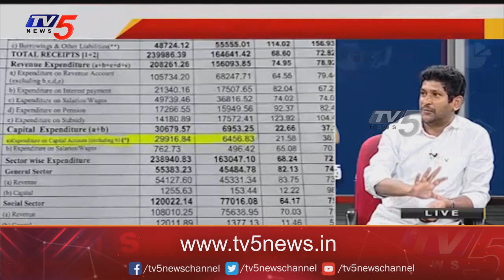అప్పుల మోత.. అభివృద్ధి కోత | Business Breakfast | 04-02-2023 | TV5 News Digital